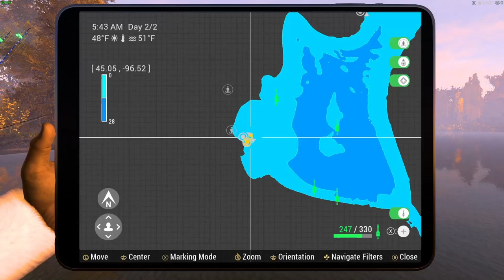Fishing Planet Christmas Tree Decorations